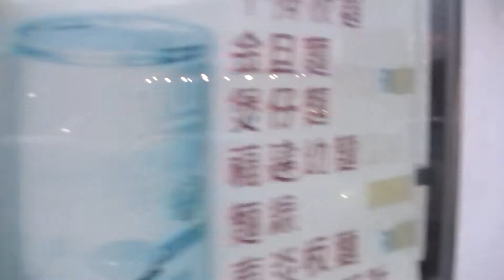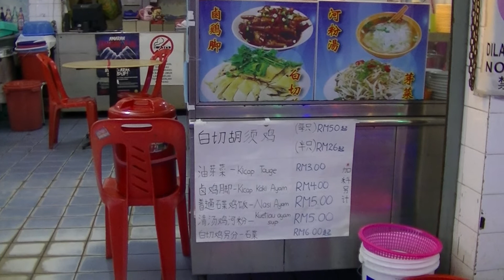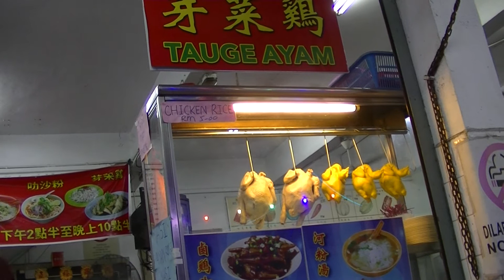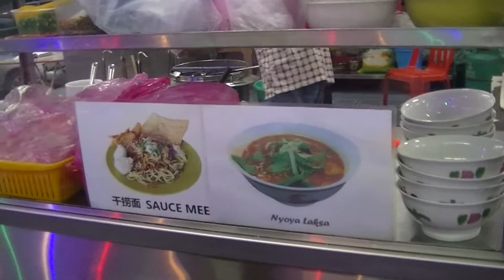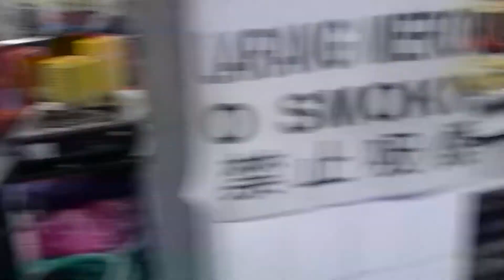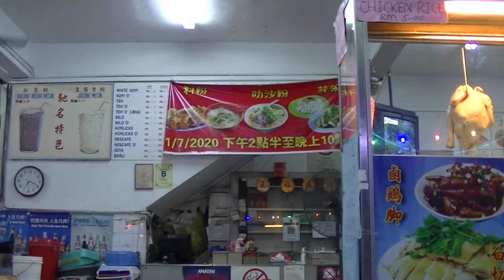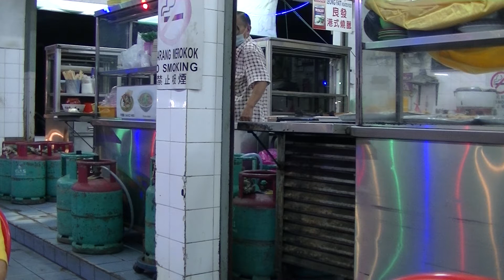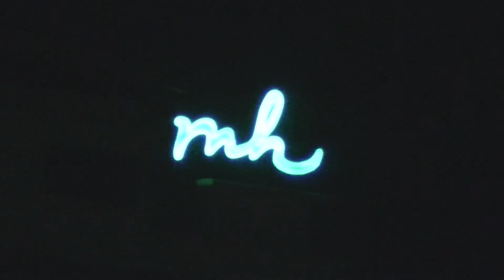Restoran Fok Heng, Bercham, 23 Oct 2020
2020 (Videos Made In 2020)

Restaurants Fok Heng (Restoran Fok Heng)
3.9
192 Google reviews
Food court
Address: 1, Laluan Tasek Timur 16, Taman Ria, 31400 Ipoh, Perak
You visited 3 years ago

Hours:
Closed ⋅ Opens 6:30 am Tue

0:00:00 -
0:00:00 -
0:00:00 -
0:00:00 -
0:00:00 -
0:00:00 -

MAIN CAMERA

UXP
1920 x 1080 pixels, Average Approximate 24 Mbps
XP
1920 x 1080 pixels, Average Approximate 17 Mbps